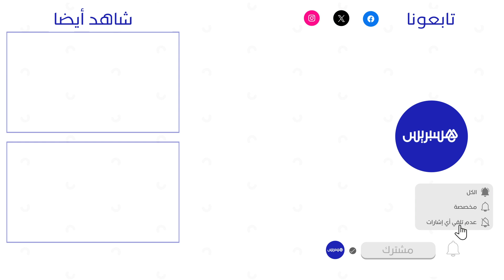ممرضون بأكادير يحتجون أمام المديرية الجهوية للصحة بسوس .. "نطالب بإيجاد حل نهائي لمطالب الممرضين"